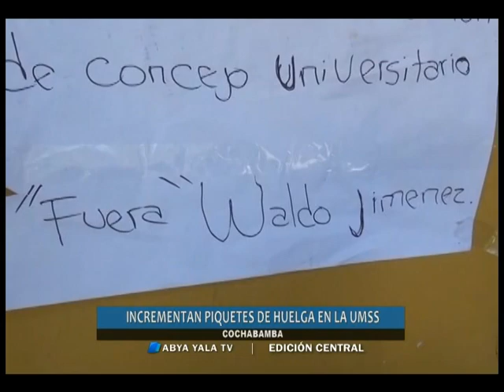Incrementan piquetes de huelga en la UMSS – Viernes 13 de mayo de 2016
(Abya Yala Digital).- Estudiantes de la Universidad Mayor de San Simón (UMSS) instalaron el 7mo piquete de huelga de hambre en puertas de la Gobernación de Cochabamba. Piden se convoque a consejo universitario. (Video)